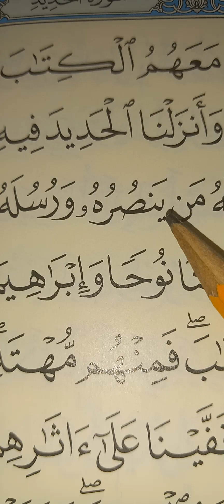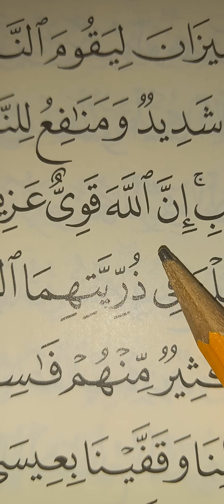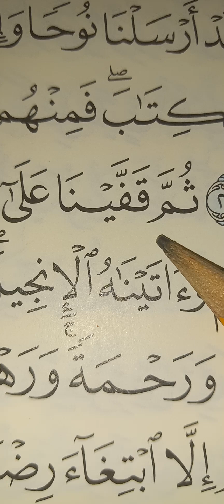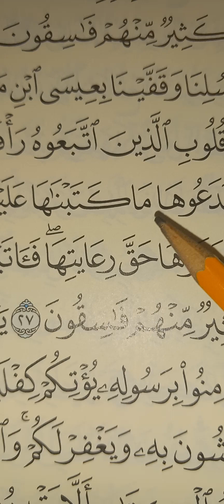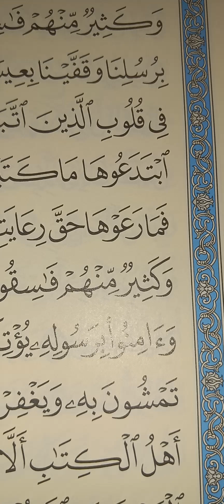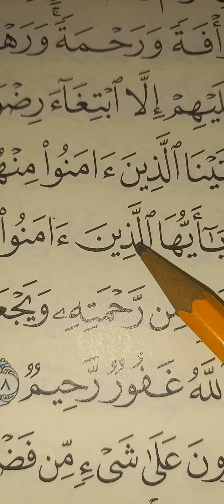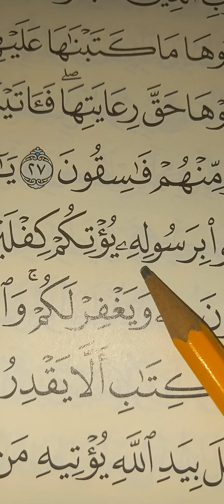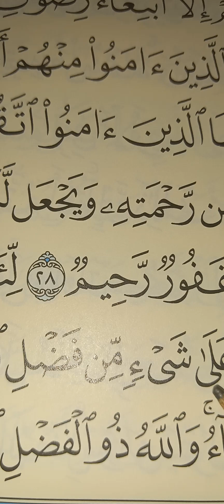Students Recitation S.Excercise Surah Hadeed (Last 2 Pages)